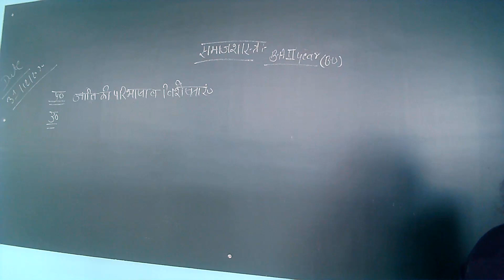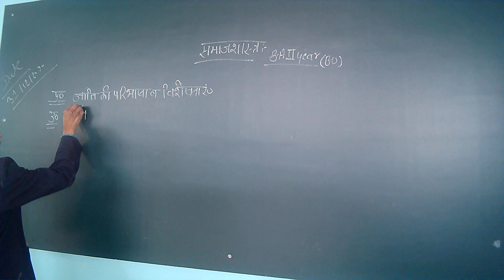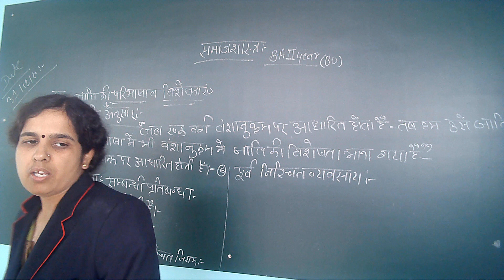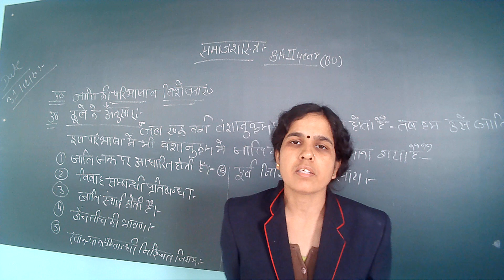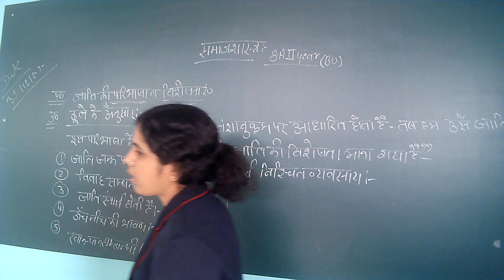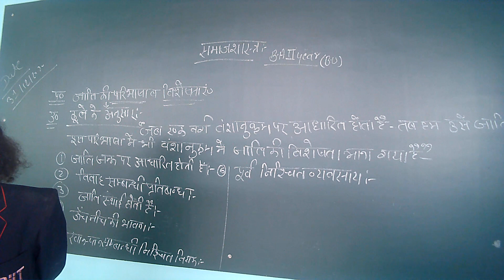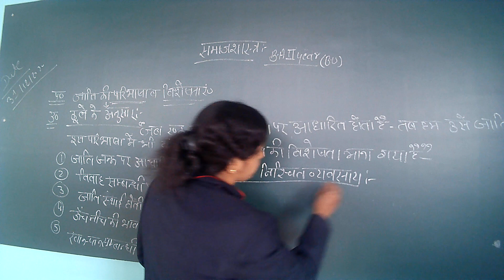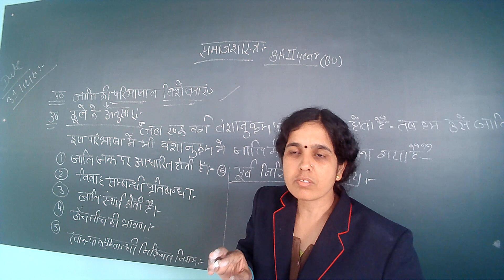Barkatullah University BA-2nd Socialogy